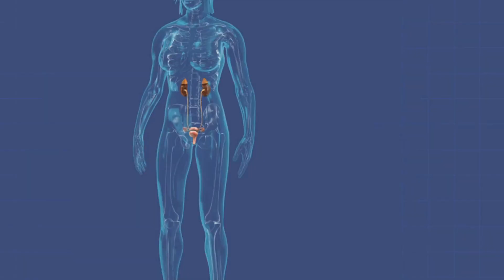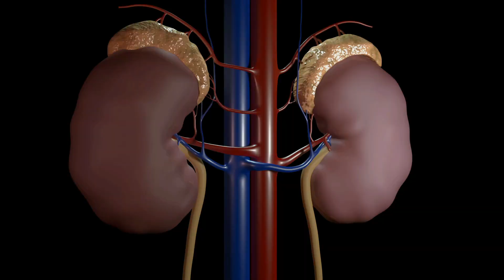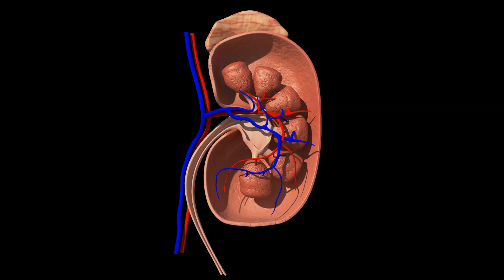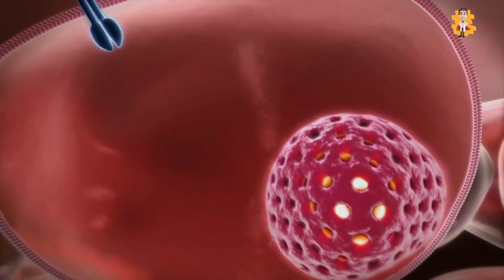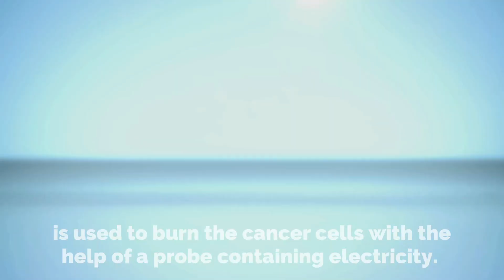What is Kidney Cancer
Kidney cancer (renal cancer), is a disorder that affects the kidneys. Kidneys are the two bean-shaped organs located at the back of your body on either side. It functions in the filtration and cleansing of blood by removing the waste and in the formation of urine. In kidney cancer, the growth of kidney cells becomes uncontrollable, resulting in the formation of a tumor, which is malignant (cancerous) in nature. There are several types of kidney cancer, as discussed further. Renal cell carcinoma is the most common type of kidney cancer. This type of cancer affects the proximal tubules of your kidney. This portion of the kidney is responsible for the production of primary urine. Urothelial carcinoma is another type of renal cancer, also known as transitional cell carcinoma. Not as common as renal cell carcinoma and constitutes about 5-10% of the cases. It affects the renal pelvis, the portion where urine is collected before moving to the bladder.